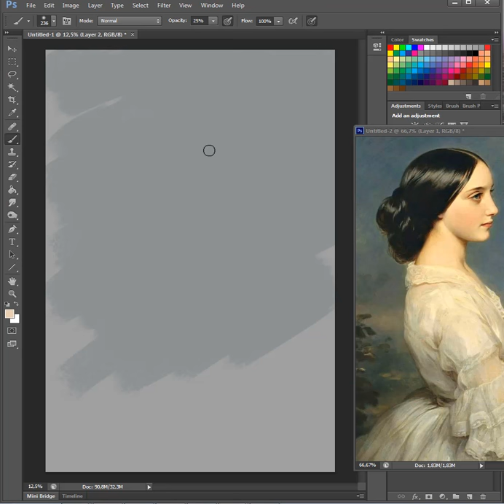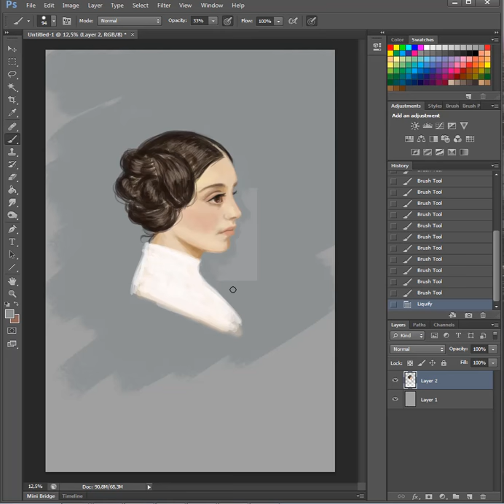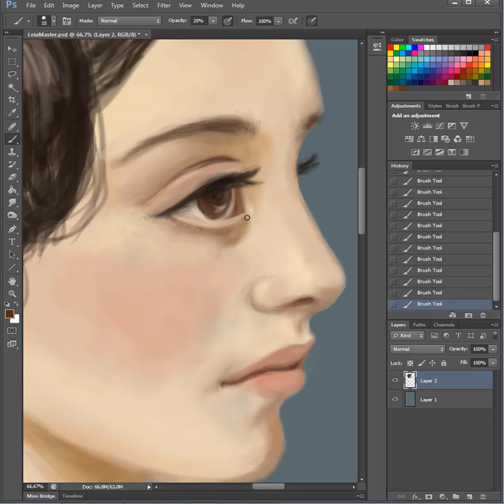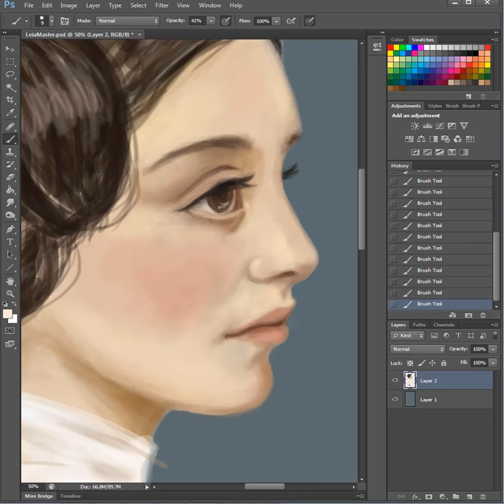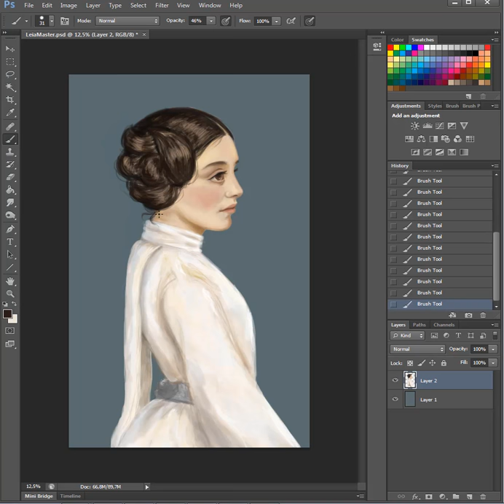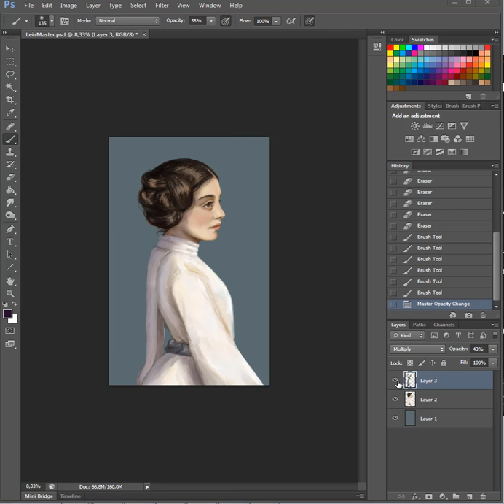Master study - Leia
Started out as a quick, improvised master study of Franz Xaver Winterhalter's Carmen, Duchesse de Montmorency 1860.
Ended up becoming princess Leia.